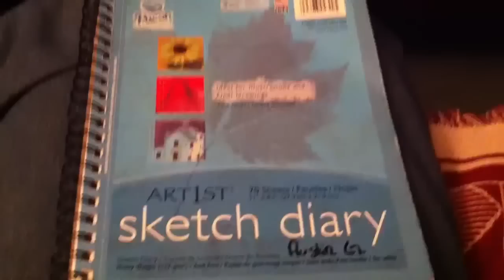My sketchbook- by Robert Austin Goodwin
To my Family and friends :). - i love you guys!! :)